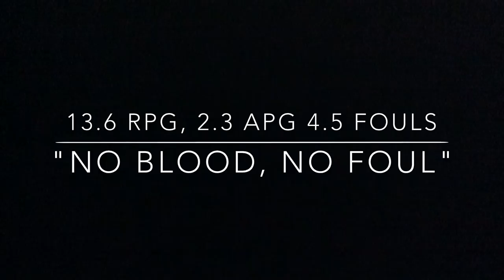Max Wirth #1 PF GOES TO WORK. Official mixtape